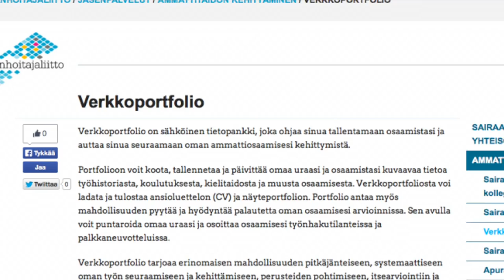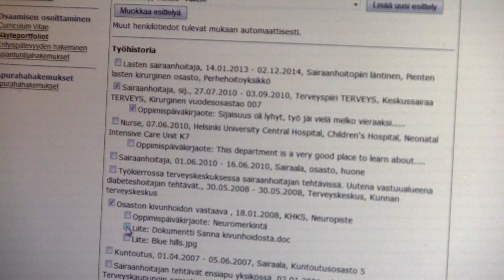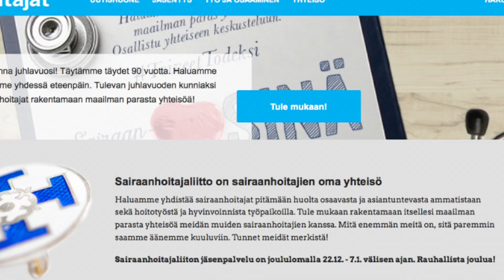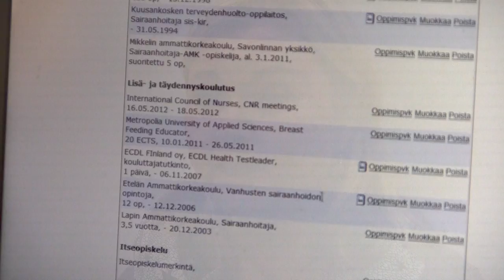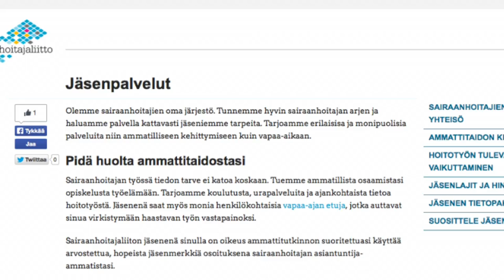Sairaanhoitajan verkkoportfolion käyttö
Anna Suutarla, kansainvälisten asioiden päällikkö Sairaanhoitajaliitosta, kertoo, miten sairaanhoitajan verkkoportfoliota käytetään monipuolisesti.

Sairaanhoitajan verkkoportfolion tutoriaalit Oppimaassa.

Toimittaja Helena Lehtimäki
Tuotanto Oppimaa Oy
oppimaa.fi